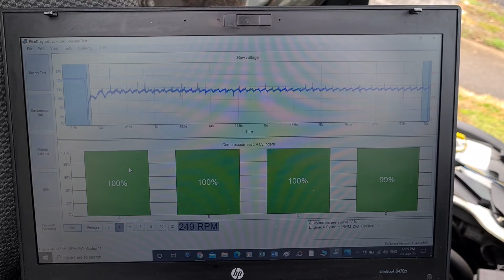comprehensive pre purchase vehicle inspection Auckland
Attention Chris